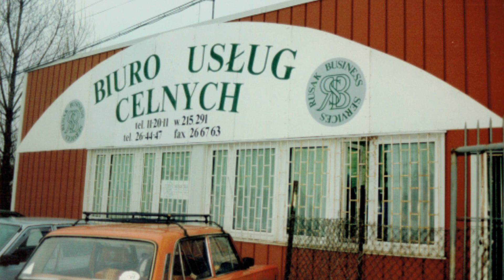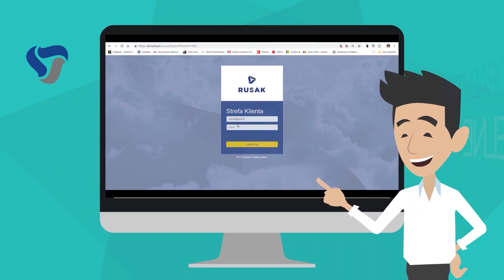30 lat na dobry początek Rusak Business Services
30 lat firmy Rusak Business Services
Rusak Business Services (Grupa Rusak) to jeden z liderów w zakresie obsługi celnej na polskim rynku. 30-letnie doświadczenie w dziedzinie handlu zagranicznego pozwoliło brokerowi zbudować niezawodny zespół ekspertów oraz wypracować partnerskie relacje biznesowe z największymi polskimi i międzynarodowymi firmami.
Działania agencji koncentrują się w dwóch głównych obszarach: outsourcingu obsługi celnej i Trade Compliance. Profesjonalizm i wiarygodność Rusak Business Services potwierdza certyfikat AEO (Authorised Economic Operator), a także wdrożony system jakości wg norm ISO. Firma posiada ponad 20 oddziałów w całej Polsce, punkty obsługi składów celnych oraz podatkowych, a także szereg miejsc uznanych dla procedury uproszczonej.